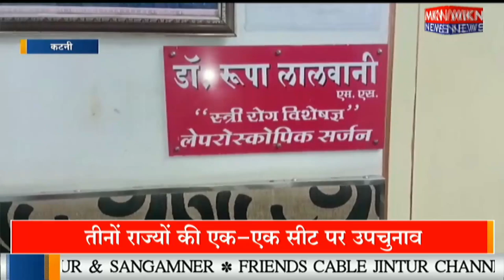डॉक्टर ने पूरी मानवता को एक बार फिर शर्मसार कर डाला